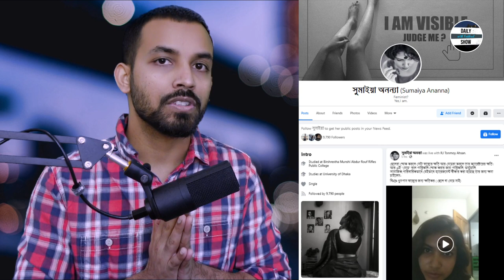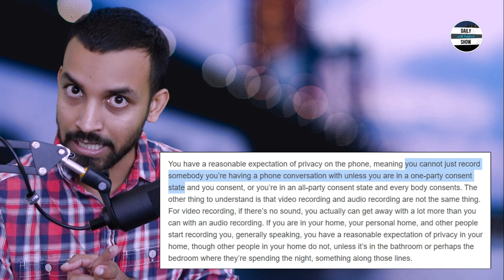Ep 231 | রাজশাহীতে প্রকাশ্য ধুমপান বিতর্ক